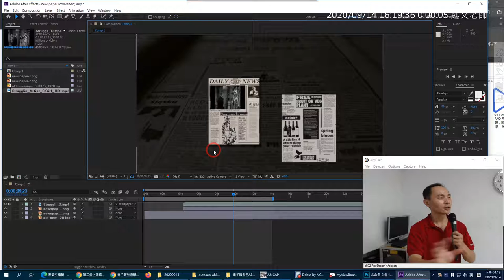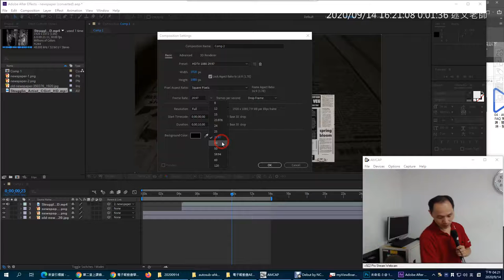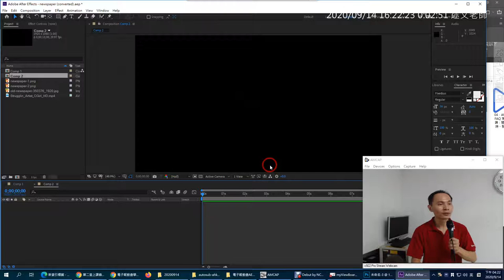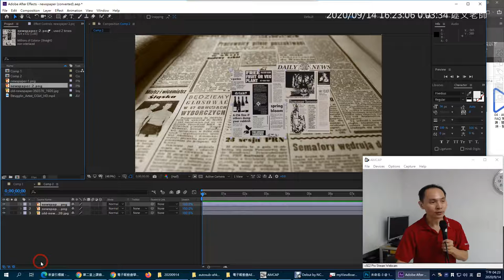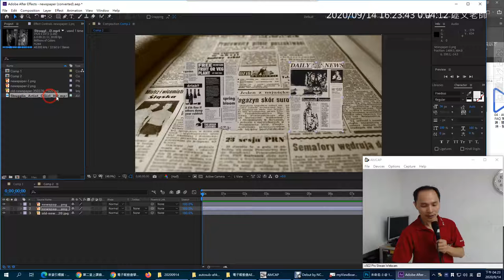05：安排電子報素材